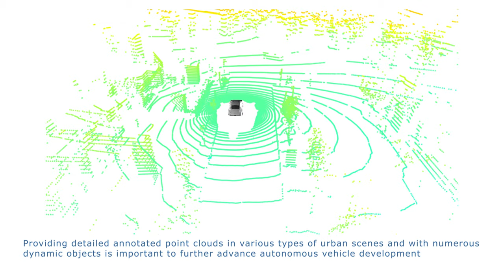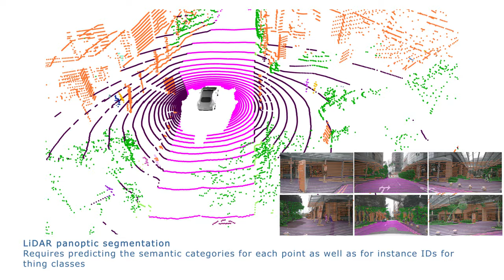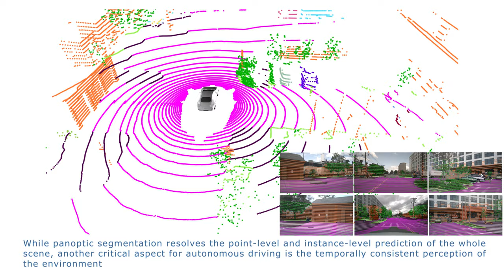Panoptic nuScenes dataset trailer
In this video we present an overview of the new Panoptic nuScenes dataset and benchmark.